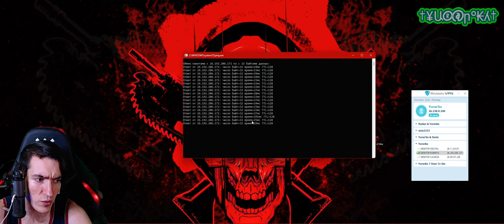Как играть в Gears of War в МУЛЬТИПЛЕЕР\КООПЕРАТИВ по СЕТИ(LAN) с ДРУЗЬЯМИ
Как играть в Gears of War в МУЛЬТИПЛЕЕР\КООПЕРАТИВ по СЕТИ(LAN) вместе с ДРУЗЬЯМИ посредством ЛОКАЛЬНОЙ СЕТИ.
00:00 - Вступление (Нужны одинаковые версии)
01:30 - Radmin VPN\LogMeIn Hamachi для игры по СЕТИ(LAN)
04:30 - О смене ника(Я НЕ МЕНЯЛ, ПОДСКАЗАТЬ НЕ СМОГУ)
05:45 - Как СОЗДАТЬ КООПЕРАТИВНУЮ ИГРУ (ТОЛЬКО 2 ИГРОКА!)
06:45 - Как ПОДКЛЮЧИТЬСЯ к КООПЕРАТИВНОЙ ИГРЕ
08:40 - Как СОЗДАТЬ И ПОДКЛЮЧИТЬСЯ в МУЛЬТИПЛЕЕРНОЙ ИГРЕ